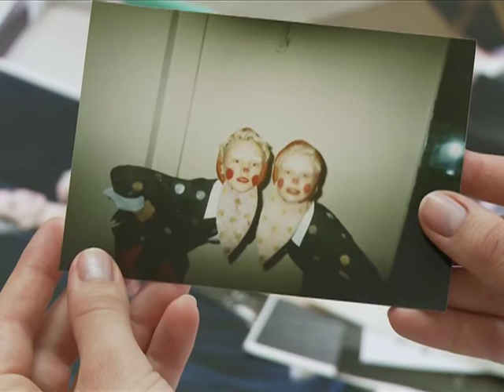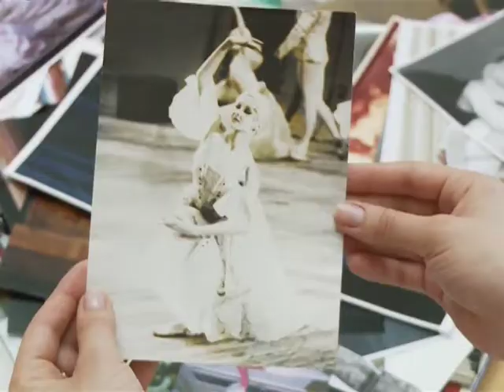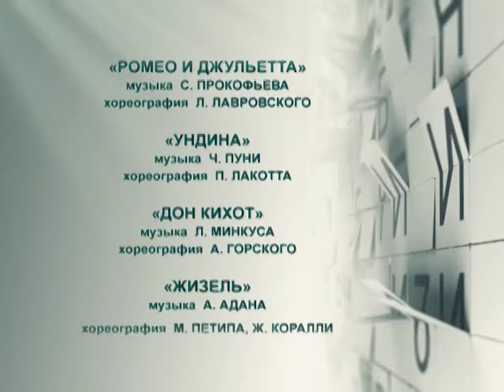«ЛИЧНОЕ ВРЕМЯ. ЕВГЕНИЯ ОБРАЗЦОВА»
Героиня программы – прима-балерина Большого театра Евгения Образцова. Зрители побывают на репетиции спектакля в постановке Пьера Лакотта «Дочь фараона», в котором она исполняет главную партию. Евгения покажет сценические костюмы, которые придумала сама. Мы опровергнем стереотип о том, что балерины не едят сладкого, и вместе с Евгенией приготовим торт по рецепту ее бабушки. Покажем кадры из личного архива балерины, на которых зрители увидят ее первые шаги на сцене.